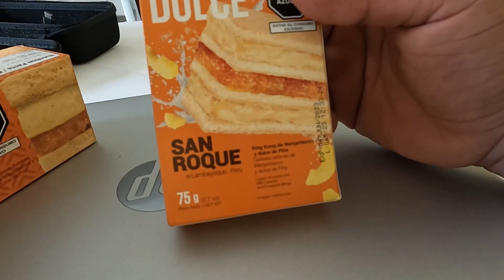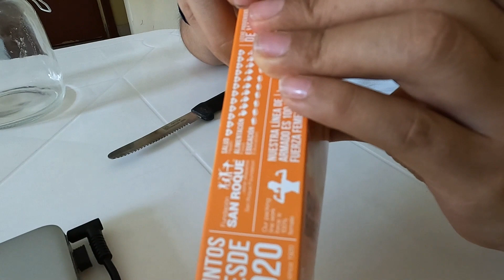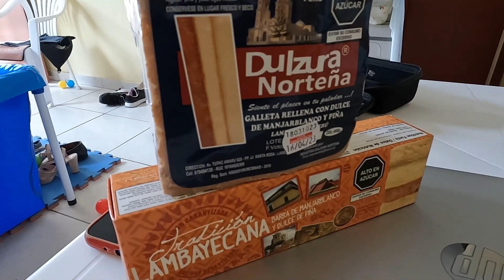Probando el mejor KING KONG de Lambayeque